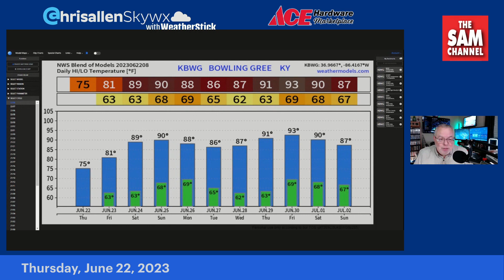CHRIS ALLEN'S WEATHER UPDATE - 5:30 AM THURSDAY JUNE 22 sponsored by Ace Hardware Marketplace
- THE RAINS AREN'T OVER YET -

Wednesday's high in Bowling Green was 78 which is 10-degrees cooler than the seasonal average of 88. We picked up 0.25" of rain at the BG/WC Regional Airport.

It was another day in which we saw some decent rainfall in some spots while others picked up very little. We are now on the northern fringes of that closed-low pressure system which is now over Georgia. This means we may see fewer showers across Southern Kentucky today, but it will remain mainly cloudy and muggy. Highs today will reach the mid 70s with coverage of rain at 30%. Tonight, we might see a few areas of patchy fog develop with lows in the low 60s.

On Friday, the closed-low will drift back into eastern Kentucky bringing more scattered showers to the region. Highs will reach near 80 with coverage of rain at 30%.

Finally by Saturday, the closed-low gets caught up in jet stream winds and gets carried off into New England. This will give us a bit of a break from the continual unsettled pattern we've been in all week. Highs will reach the upper 80s Saturday and around 90 on Sunday.

By Sunday night, an actual cold front moves in from our west and brings the next wave of showers and thunderstorms into Monday.